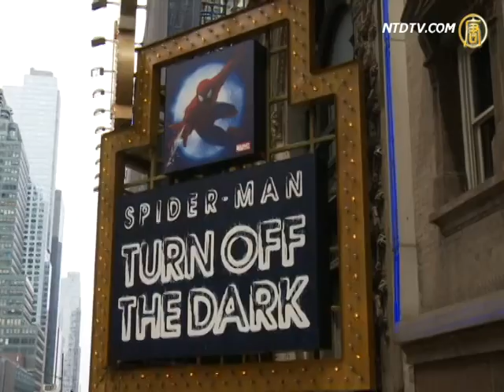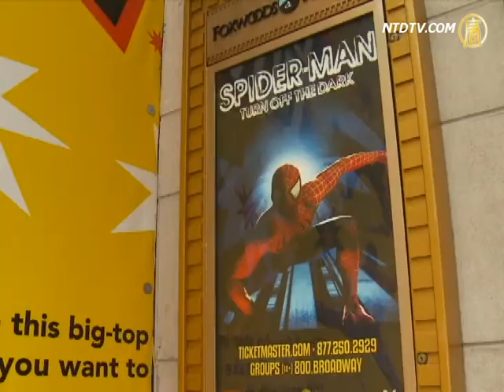Chinese Singer T.V. Carpio - NTDTV.com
Details on T.V. Carpio's success on Broadway